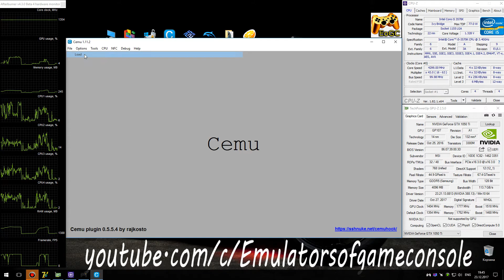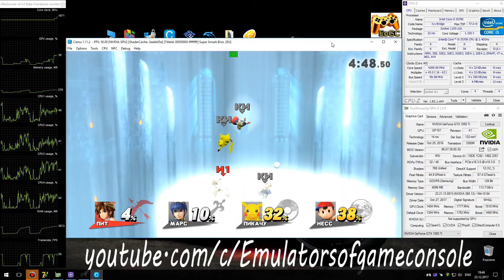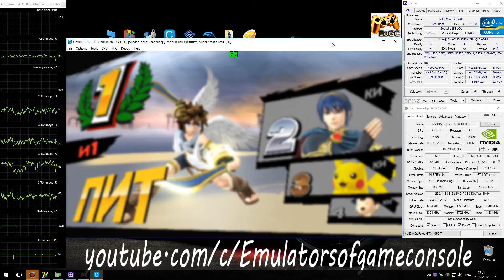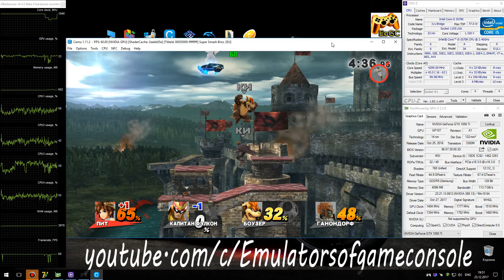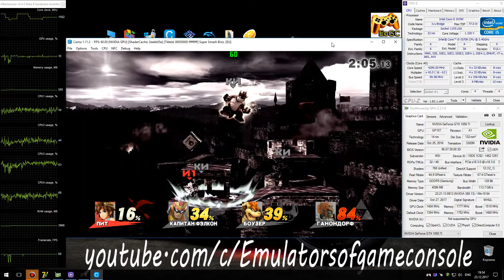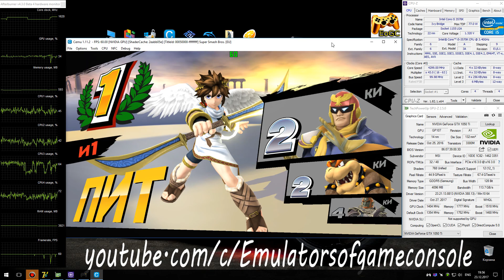CEMU 1.11.2 Wii U Emulator - Super Smash Bros. (Ingame) #18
My Spec:
Super Smash Bros. (WiiU)
Status: Playable / Ingamе (Progress)
Realtime Footage
В целом работает отлично. Для отображения видеороликов (где зеленый экран) используйте cemuhook.
Ждем обновлений :)